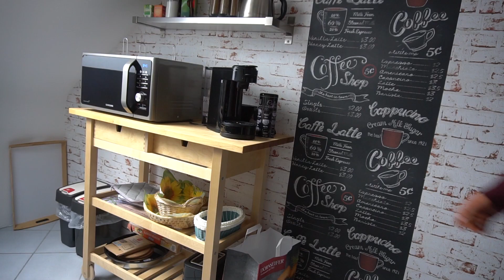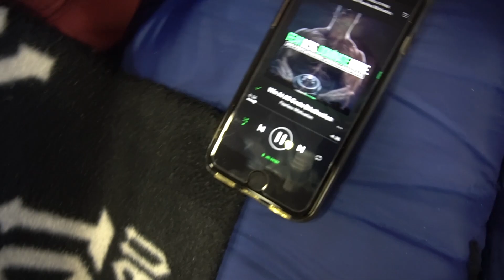SHOW DAY!!! | DIE FORM STEHT! | ALLES KOMMT GANZ ANDERS! (1/2) | SHREDDED 2.0 #013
SHOW DAY!!!

ES IST SOWEIT!!! 20 WOCHEN WETTKAMPFDIÄT SIND VORBEI!
DER TAG, AUF DEN DIESE GESAMTE SERIE HINGEARBEITET HAT, IST GEKOMMEN!

WIE GENAU UNSER SHOW DAY STARTET, WIE ARNE & ICH LETZTLICH ABSCHNEIDEN UND WARUM ALLES DANN DOCH GANZ ANDERS KOMMT, SEHT IHR IM 1. TEIL DER 13. EPISODE "SHREDDED 2.0"!

VIEL SPAß BEIM VIDEO LITTLE CHICKENS! :)

ERIC

Hans Gustafsson - Lejonkungen (Part 1 of 13)